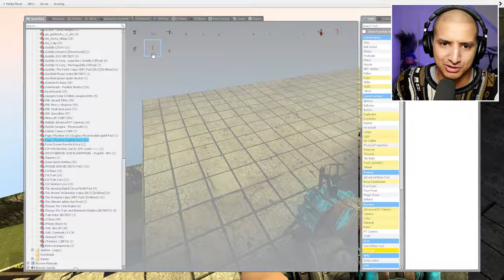Torturing DOGDAY From Poppy Playtime 3...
In this Poppy Playtime Sandbox video we're Torturing Poppy Playtime Characters!